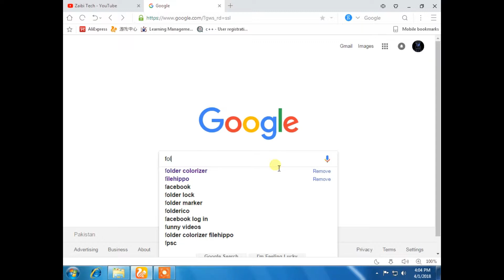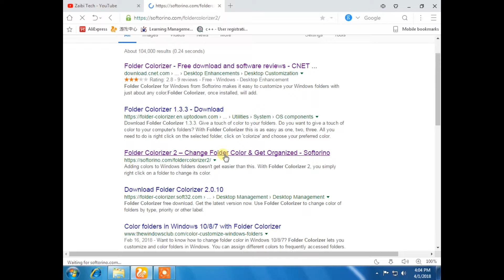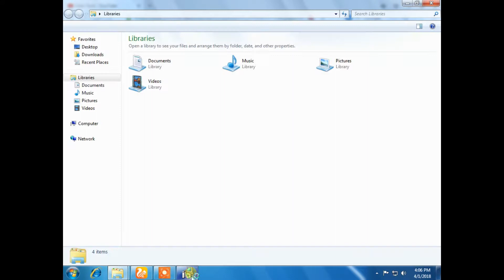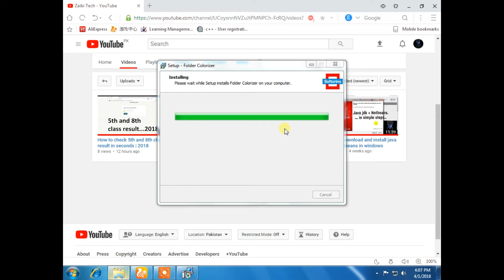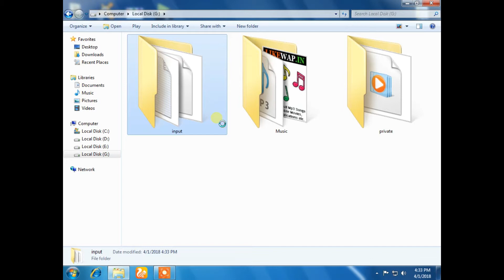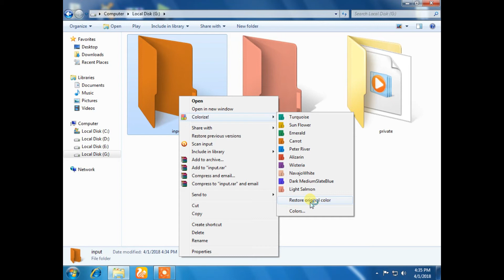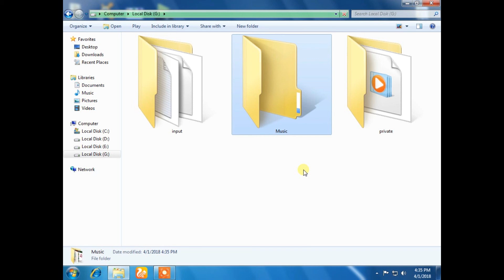Customize folder icons with different colours in windows 7,8,10 | Folder Colorizer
In this video i will tell you how to change colors of folders in windows. folder colorizer is that software which is used for this purpose.. first you have to install it from the link below.. then watch the video to know how to change colors..

Tutorial#2 | How to compile and run java program using command prompt in windows [Urdu/Hindi] -2018 - YouTube

How to watch Pakistan and West indies T20 matches 2018 live on mobile | PC | Karachi - YouTube